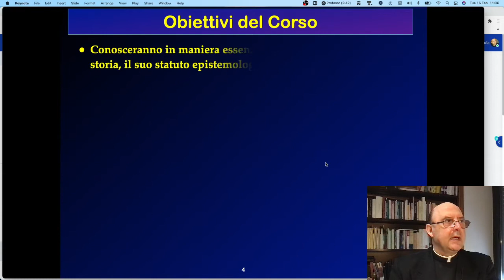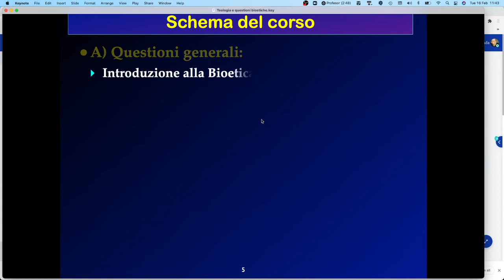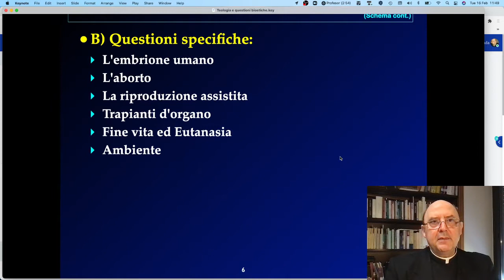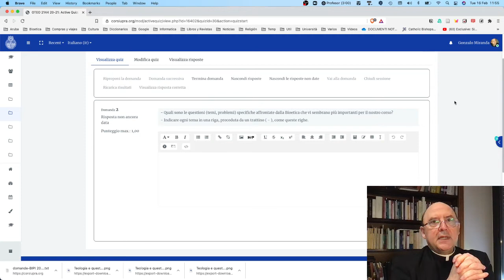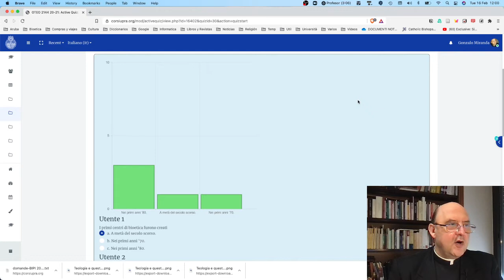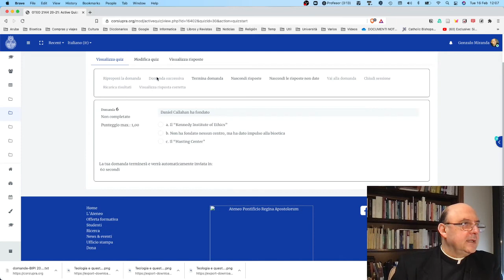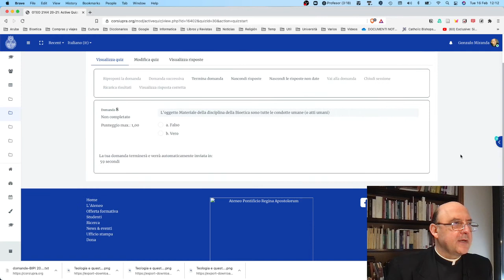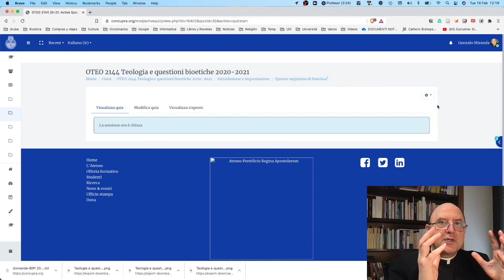Teologia e questioni bioetiche. Introduzione / 2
Corso "Teologia e questioni bioetiche", Licenza in Teologia, Ateneo Pontificio Regina Apostolorum